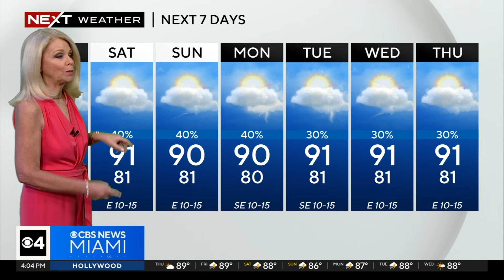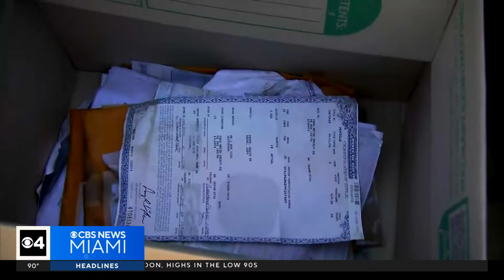Panthers forward Mathew Tkachuk showed up at restaurant & served up some meals to fans | Quickcast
In today’s Quickcast:

It was "Panther-monium" in Pompano Beach when forward Matthew Tkachuk thrilled fans by serving up chicken at a Raising Canes
Tkachuk worked a shift serving up meals as part of the team's week-long celebration of their first Stanley Cup.
When he arrived at the restaurant just before 10 a.m., he was welcomed by hundreds of fans who arrived hours before to get a glimpse of him. Lines stretched back several blocks. Some fans wanted lunch and some just wanted a chance to meet him. Some wanted both.
The Panthers star put on the shirt and hat and even worked the drive-thru. Fans were in awe that one of their favorite players actually served them.
Tkachuk said he's still soaking in the win. While waiting for this Sunday's celebratory parade and victory rally, he's glad to celebrate with all his fans.

South Miami Police say new surveillance video shows a 62-year-old man who not only burglarized a home but also looked in the window of the home of some victims. They also say the same suspect was on probation after being convicted of voyeurism from another South Miami case in November of 2023. South Miami Police Sergeant Fernando Bosch told CBS News Miami's Peter D'Oench that he is concerned because there could be other victims. Bosch said the suspect Dean Post had originally been allowed on the property to kill rats and gone to the home between April 15th and June 17th. Post is seen in the surveillance tape with a BB gun around his shoulder and is seen apparently firing his weapon. But Bosch said Post is also seen concealing himself with a floor panel from the victims' shed as he walks around the property and said the suspect went too far.